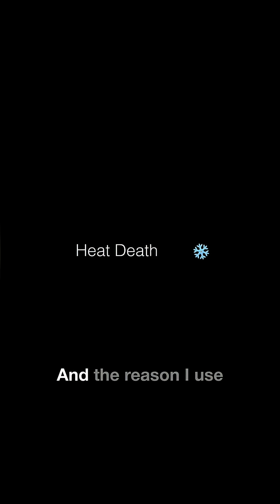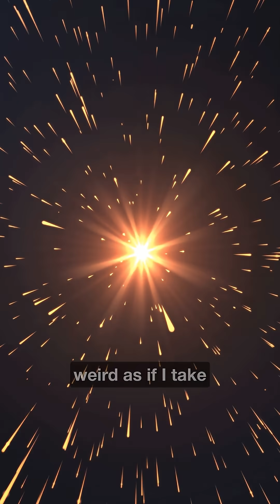Heat Death: The Cold, Dark, Lonely End to the Universe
Astrophysicist Katie Mack explains the concept of heat death, the most likely fate of our universe. Despite the name, heat death isn’t fiery — it’s a cold, desolate ending often called the Big Freeze. As entropy spreads and the universe expands, everything drifts further apart until no usable energy remains. Katie walks through how astronomers discovered in the 1990s that the universe isn’t slowing down but actually accelerating in its expansion — a strange result that makes heat death the leading theory for how it all ends.